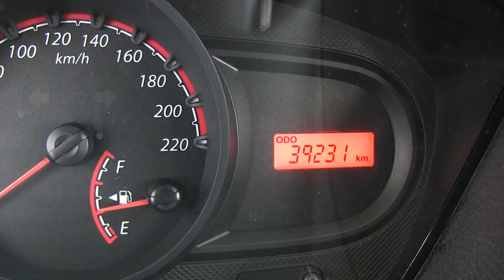Ford / Ikon / 2015 - C138602